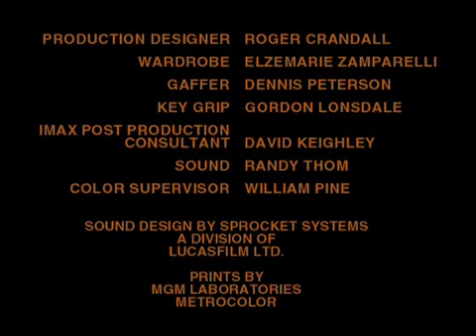Imax GRAN CAÑÓN